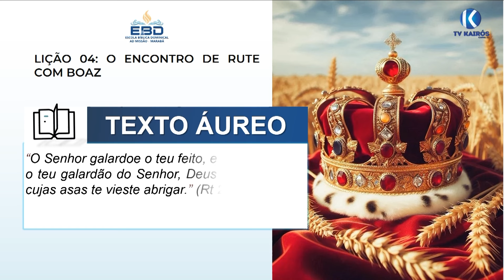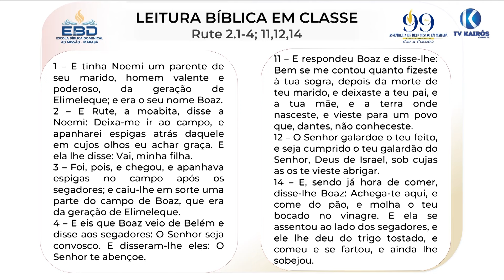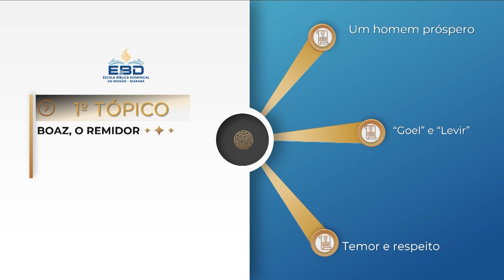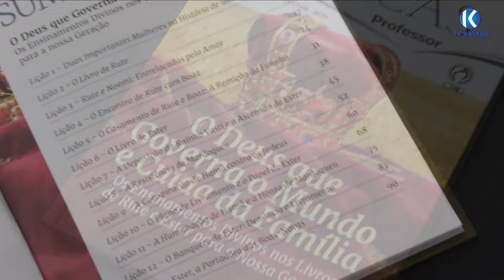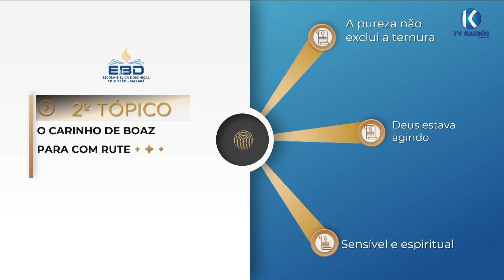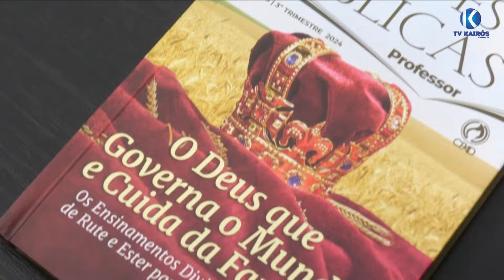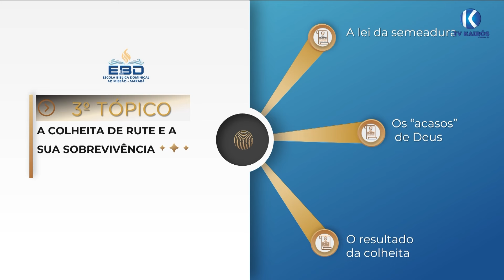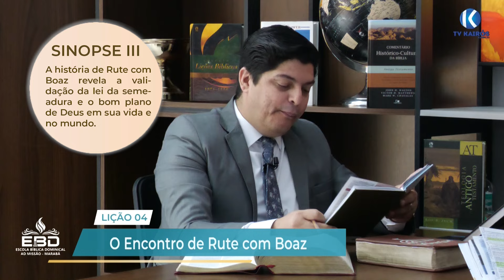ESCOLA BÍBLICA DOMINICAL | 24-07 | 3º TRIMESTRE | 2024 | LIÇÃO 04 | O ENCONTRO DE RUTE COM BOAZ